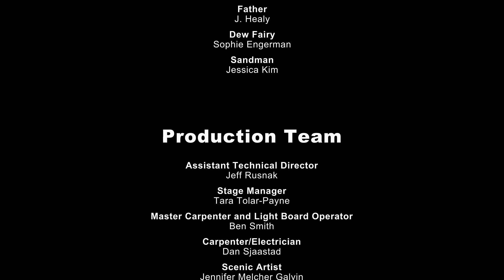"Hansel and Gretel," an opera by Engelbert Humperdinck (English)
The Eklund Opera Program brings the Brothers Grimm to Macky with Humperdinck's decadent opera "Hansel and Gretel." Indulge your imagination as you join two children venturing into the woods in search of something sweet to eat. With deliciously rich orchestration, simmering wit, and a sumptuous witch hiding out in a candy-coated cottage, this famous fairy tale is delightful at any age.

This is the abridged version of our fall production of "Hansel and Gretel" for school-age children and teens.